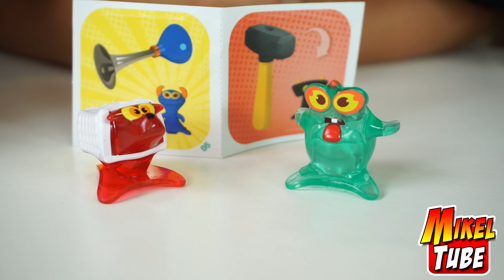STAR MONSTERS SERIE 2 de Magic Box Toys en Mikel Tube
Magic Box Toys creadores de Zomlings nos traen los Star Monsters Series 2

La música es de la Biblioteca de Audio de YouTube:

Movin by MK2